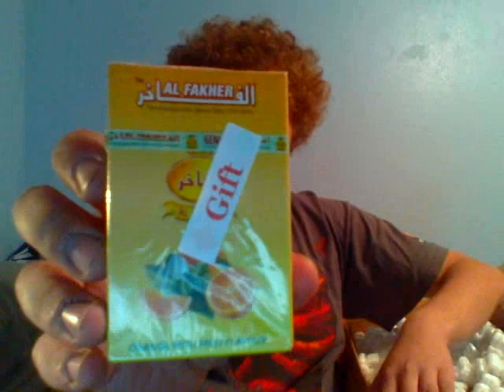5starhookah.com Vendor Review #5 or 6 i think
Another big order from 5star, best vendor on the market, overall 10/10 hands down for alex and mary!